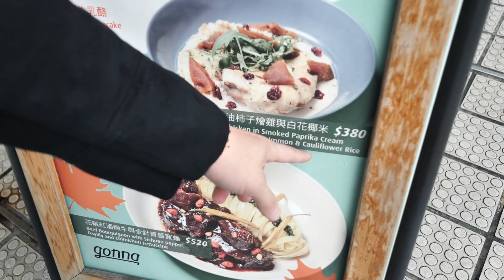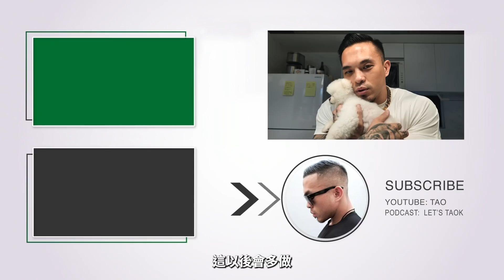《 盲約網友 》我抽了一個粉絲出來吃飯 … 沒想到他好奇的居然是？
TAIGER®  一群想做自己的叛逆份子™